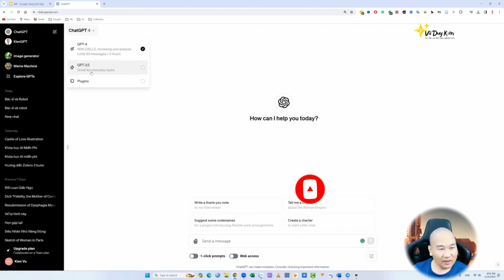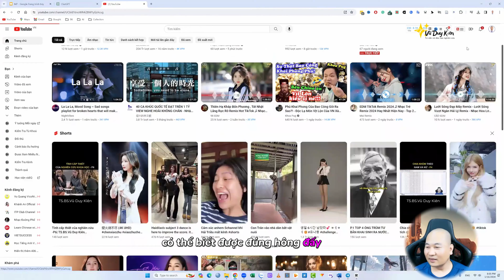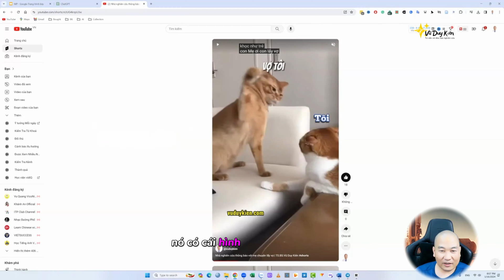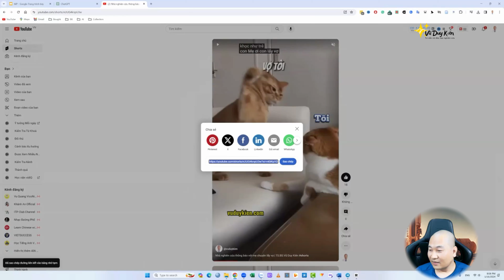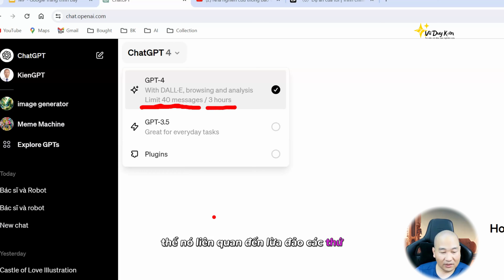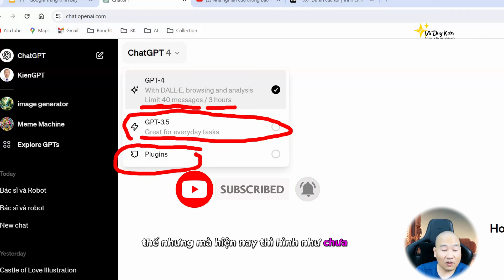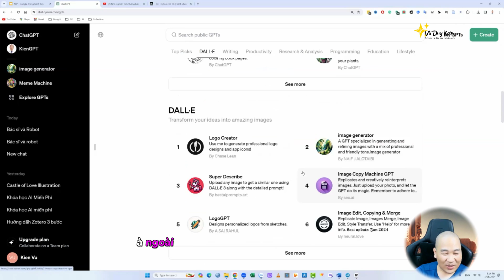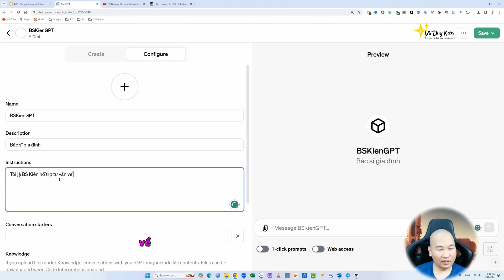Hướng dẫn chatGPT 4 cho nhà nghiên cứu khoa học | chatGPT plus | TS.BS.Vũ Duy Kiên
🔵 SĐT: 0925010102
Hướng dẫn chatGPT cho nhà nghiên cứu khoa học | TS.BS.Vũ Duy Kiên

Translated titles:
Guía de chatGPT 4 para investigadores científicos | chatGPT plus | Dr. Vu Duy Kien

Leitfaden zu chatGPT 4 für wissenschaftliche Forscher | chatGPT plus | Dr. Vu Duy Kien

Guide de chatGPT 4 pour les chercheurs scientifiques | chatGPT plus | Dr Vu Duy Kien

Guia do chatGPT 4 para pesquisadores científicos | chatGPT mais | Dr.Vu Duy Kien

वैज्ञानिक शोधकर्ताओं के लिए चैटजीपीट

Guide to chatGPT 4 for scientific researchers | chatGPT plus | Dr. Vu Duy Kien

科学研究人员的 chatGPT 4 指南 |聊天GPT plus |武维健博士

科學研究人員的 chatGPT 4 指南 |聊天GPT plus |武維健博士

科学研究者向けの chatGPT 4 ガイド |チャットGPTプラス |ブー・ズイ・キエン

과학 연구자를 위한 chatGPT 4 가이드 | 채팅GPT 플러스 | Vu Duy Kien 박사